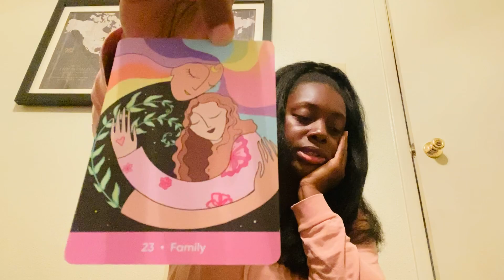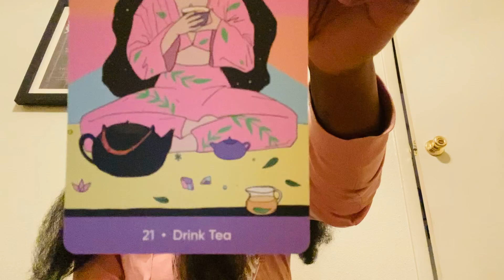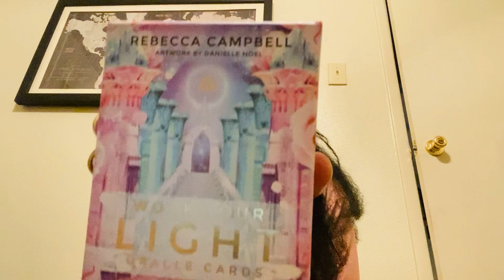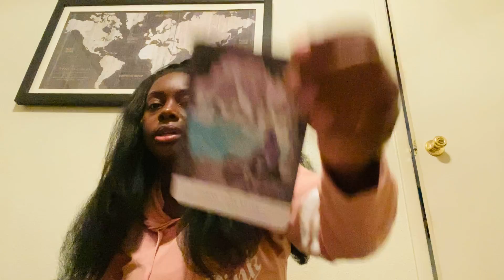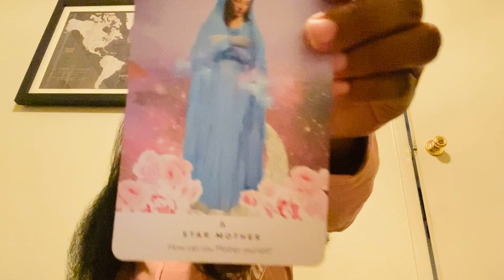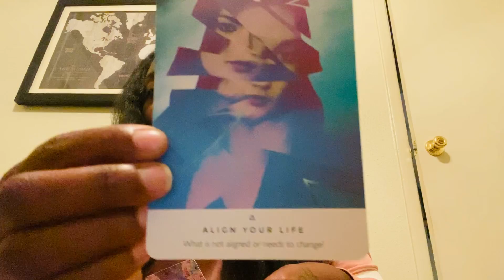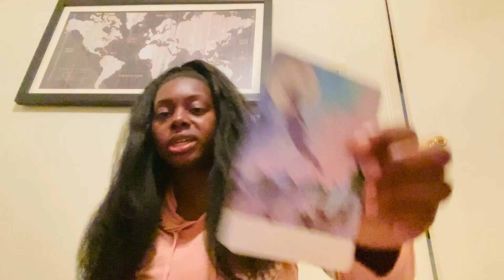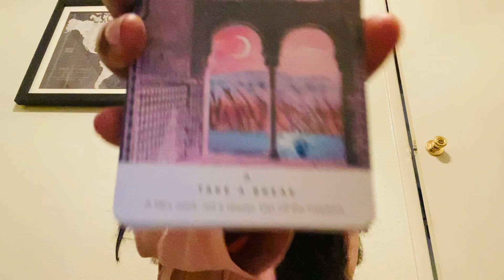What You Need To Know Today? - Mini Reading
I'm excited to be back with making content for you all. Thank you for supporting my channel.

Go ahead and tune in for today's mini reading and see what has to be heard.

Decks Used: The Sacred Self-Care Oracle Deck

⚠️ I DO NOT OFFER PERSONAL READINGS.  BEWARE OF SCAMMERS ⚠️

📸 @raressmichelle (personal)

Music Channel: Raress Michelle

Shop Poshmark Closet: @raresscloset